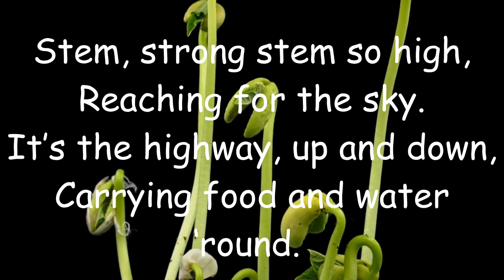Parts of a Plant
Learn about the parts of a plant and how to identify them. Introduction to what the jobs of different parts of the plant have.
SC.1.L.14.2: Identify the major parts of plants, including stem, roots, leaves, and flowers.
SC.1.E.6.1: Recognize that water, rocks, soil, and living organisms are found on Earth's surface.